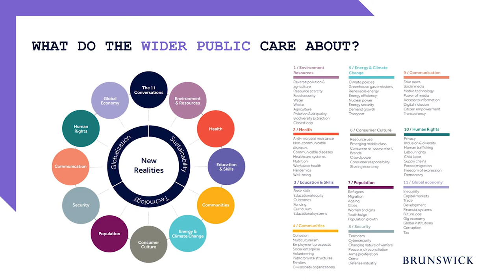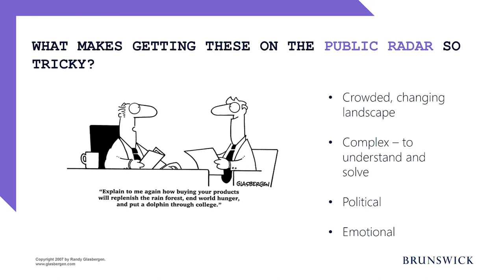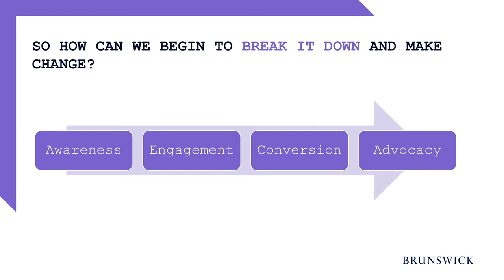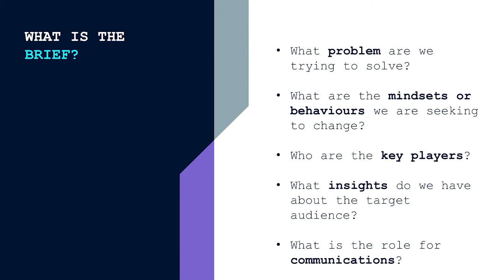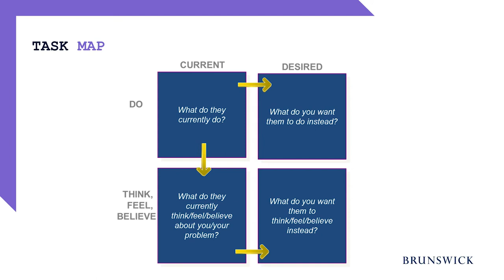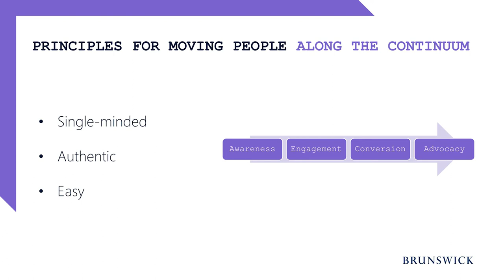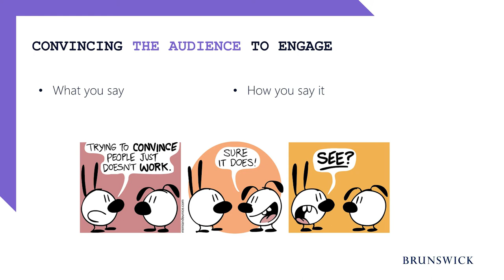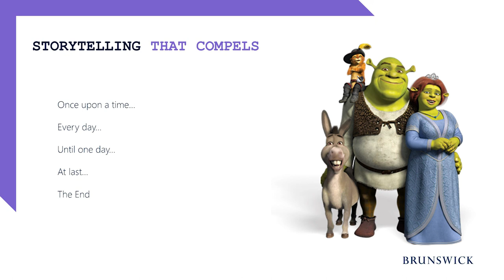Meaghan Ramsey - Marketing global challenge messages